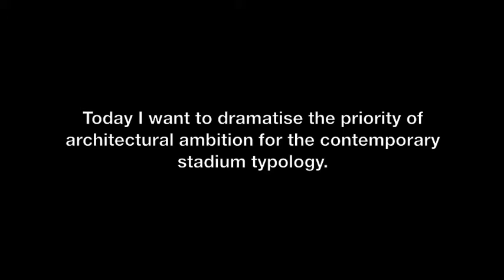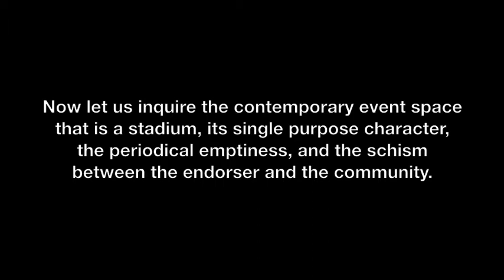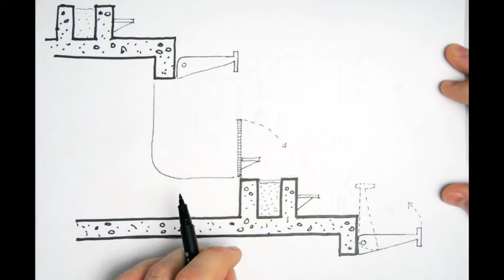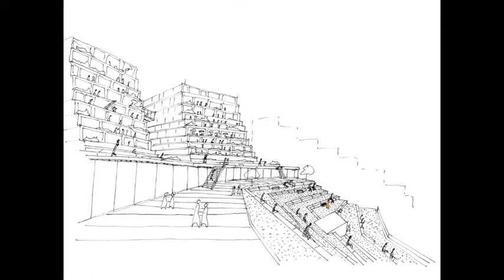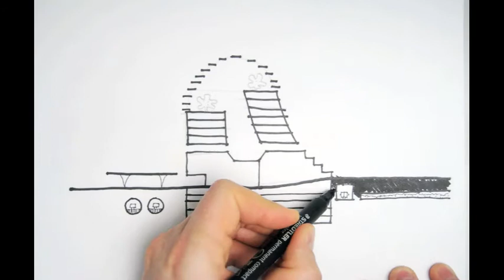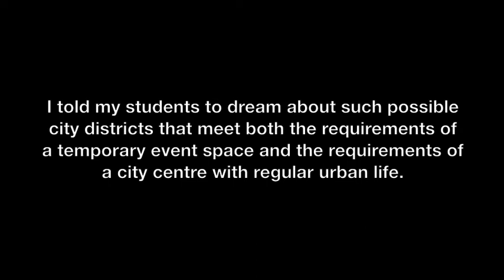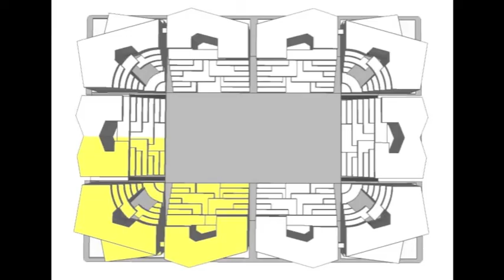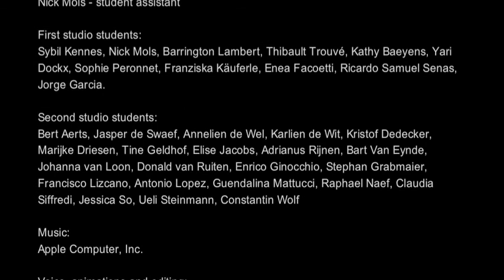new stadium typology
This thought for architecture is the outcome of a research project about improving the symbiosis of private and common interests when inventing new event spaces. It talks about the hypothesis of a new approach and shows the first results produced by students in a twelve week research design studio at the faculty of Design Science of the Antwerp University College.